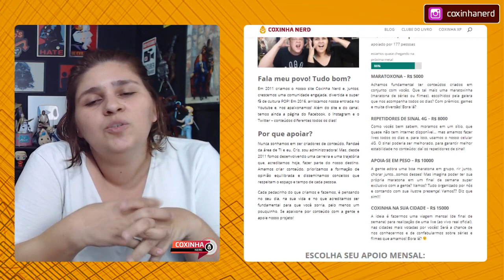THE END OF THE F**KING WORLD - JAMES ESTÁ VIVO NA SEASON 2? | COXINHA NERD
A série estrela Alex Lawther e Jessica Barden. A série segue James, um jovem de 17 anos que acredita ser um psicopata e mata animais regularmente, e Alyssa, uma colega de classe rebelde que vê em James uma chance de escapar de sua vida doméstica tumultuada.

TEOTFW TEORIA

 dramedy graphic novel netflix brasil series tv show the end of the f***ing world teotfw